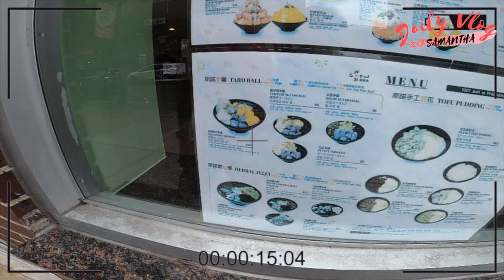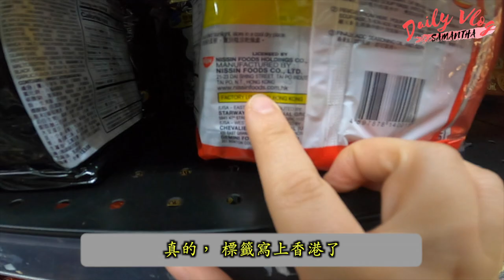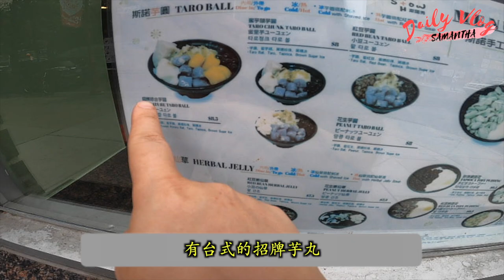🇺🇸【Eng/ 粵語】2021 美國賓州放寬防疫措施 ｜取消口罩政策❓美國人會戴口罩嗎❓商店有什麼抗疫政策❓｜逛家和中超｜試吃新開台式甜品店～China Town【PA】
自4月開始，美國賓州政府因接種疫苗人數逐接增加，
於是實施取消戴口罩的政策，
大前提是我們如何在街上辨識哪些是已經接種疫苗的人士呢？
您對於美國草率地決定這項措施又是否合理呢？
而抗疫政策又是否做得完全？
歡迎大家留言分享～

萬分感謝🙏
❤️Recent  Video🔥
🇺🇸【Eng/ 粵語】【Holistay --超好吃的 Ice Cream ❎ Bubble Tea】｜超棒的越南咖啡味的雪糕｜泰國奶茶甜度剛剛好

粵語/Eng【新車試駕前奏2021】Toyota Sienna LE – 老公親自講介 ｜疫情下買美國新車，價錢貴到一個點 ❗｜天呀 😱我們沒法買新車 🚗 被瘋狂搶購 ❓｜Subaru、Honda

🇺🇸 美國獨立日翌日Independence Vlog【下集】｜【玩轉費城周邊 】賓州周邊有咩玩？｜美國賓州Speed Raceway & Axe Throwing｜誰是賽車冠軍❓🏆

🇺🇸 美國獨立日翌日 Vlog【上集】｜【玩轉費城周邊 】費城周邊有咩玩？｜美國Round 1 Entertainment 終於重啟｜Arcade 遊戲機｜ 乒乓球 ｜ 保齡球 ｜ 😱越南咖啡好伏啊😟

【Eng/粵】🇺🇸 美國賓州生活Vlog｜【美國中超連鎖店--恒發超市 Hung Vuong Grocery Store】🥫🧃｜貨品齊全、價錢合理、乾淨衛生｜

【Eng/粵】🇺🇸 美國費城生活 Daily Vlog｜OMG！我的身份又升級了🙆🏼‍♀️｜🙌🏽 美國台灣人 ✖️美國香港人的寶寶👶

🎵🎼🎶 Credit to all artists 🎵🎼🎶

Track: delightful｜Artist:Mixki

Title: Payday by Jason Farnham